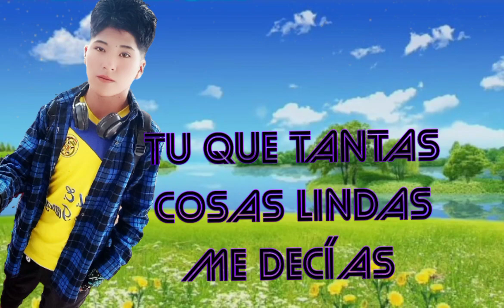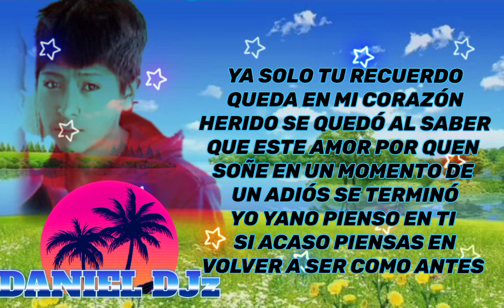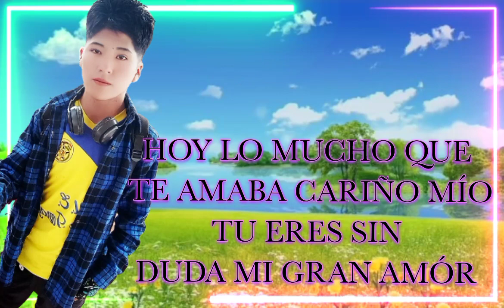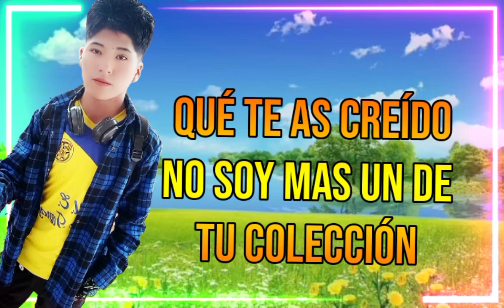PORQUE TE FUISTES RAP ROMÁNTICO BOLIVIANO 🇧🇴HILARION 〽️ J